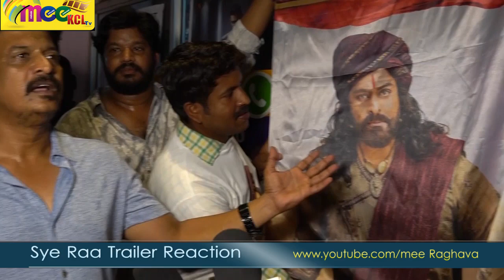Sye Raa Trailer Reaction | Sye Raa Trailer Launch | Chiranjeevi, Ram Charan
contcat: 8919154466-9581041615